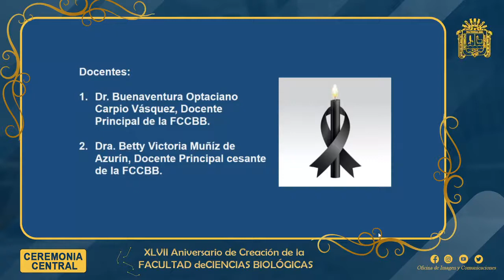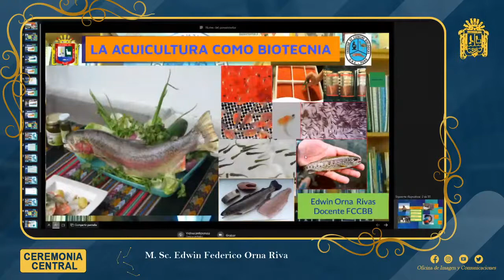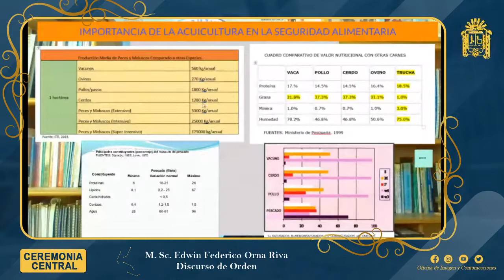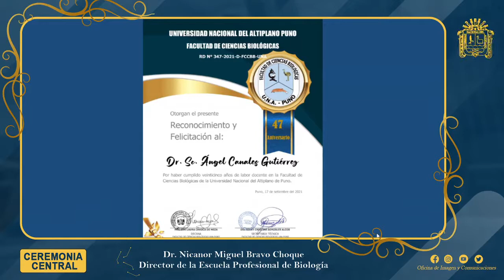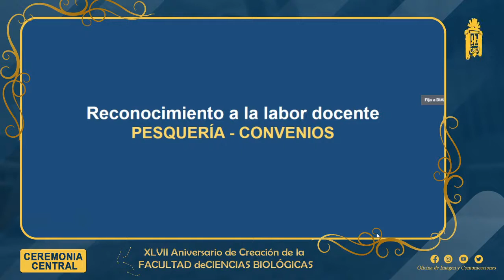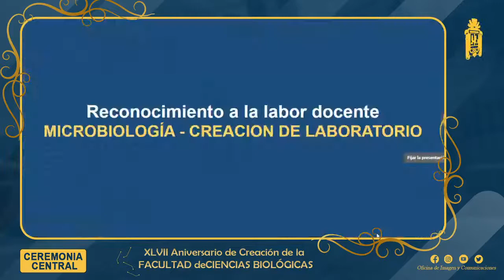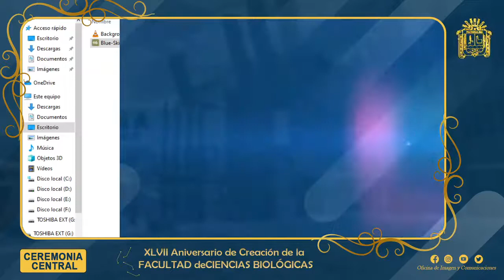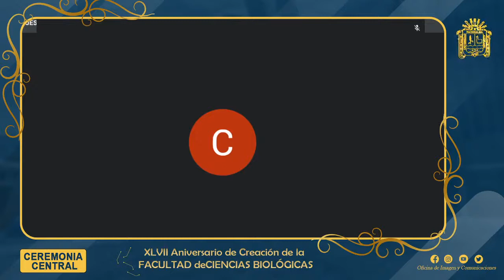👉 XLVII ANIVERSARIO DE LA FACULTAD DE CIENCIAS BIOLÓGICAS UNA PUNO.